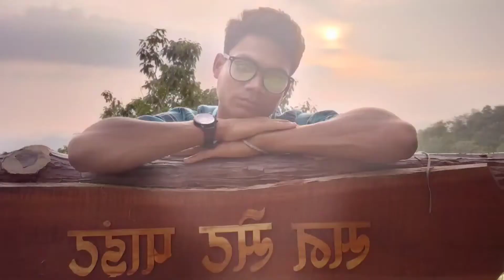🐻 गांव मे आ गया भालू 😲 मरते मरते बचा ।।Forest Bear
Language-Cg And Hindi

Ye Sab Eguipments Use karta Hun Me Video Banane Ke Liye.

👉My Mic

👇My Video Recording Mobile-

My Best Bluetooth

My Tripod

मेरे चैंनल को SUBSCRIBEऔर SHEAR करना न भूले।

          अच्छा लगे तो LIKE My Video

Search Tags-
Discovery boy umesh
Discovery boy
Umesh tekam
Youtuber umesh
Discovery channel
Cg vlogging channel
Cg discovery channel
Animals Channel

From Kanker Chhattisgarh ( India )